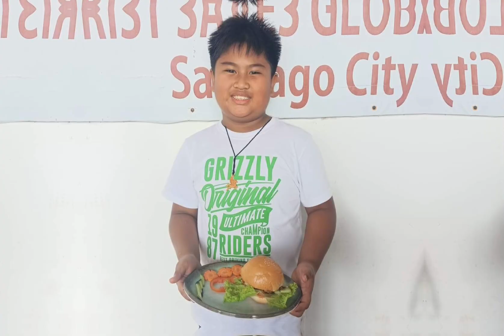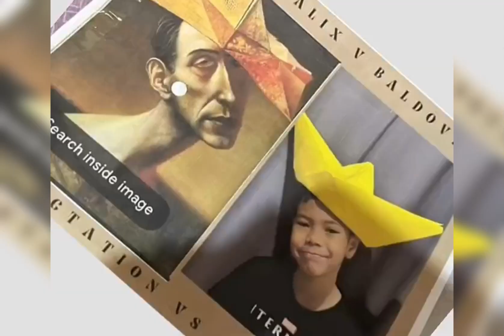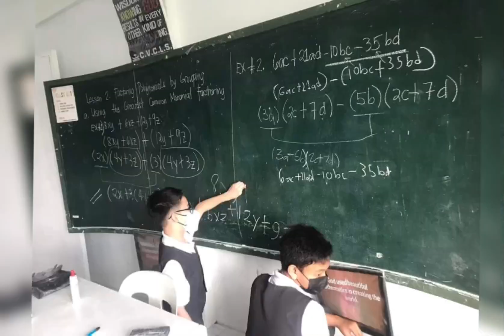SUBJECT AT CVCLS 22-23